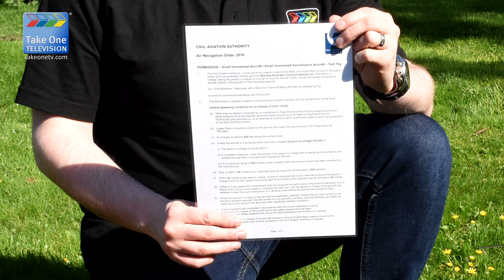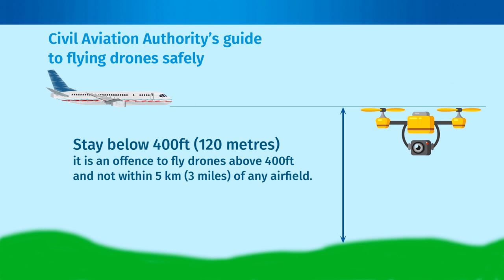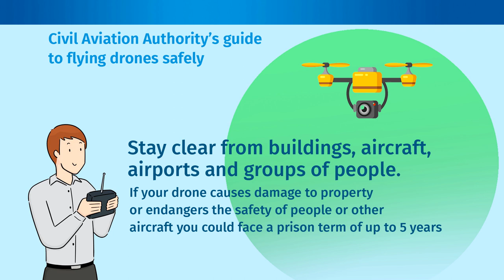Drone Podcast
Live interview on Wycombe Sound 106.6fm with Steve Groves of Take One TV about the safe use of drone technology.